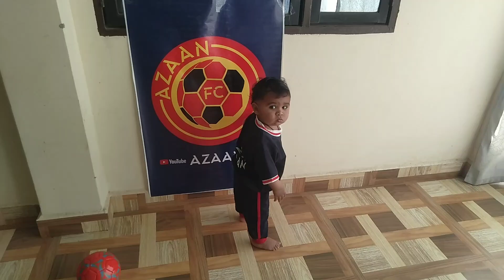One Year Old Indian Mini Messi | AZAAN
One Year Old Mini Messi | AZAAN
One Year Old Azaan Starting His Football Journey, Lets Cheer Him With # Let'sFootball